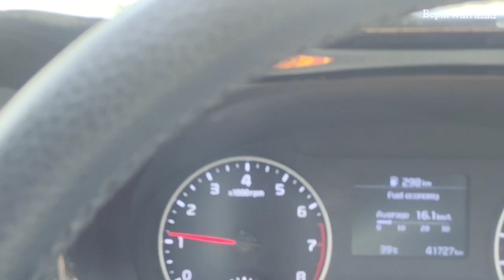Gaurella-Pendra-Marwahi | Who will solve ? | Beautiful gaurella | Genuine Problems of IGNTU road